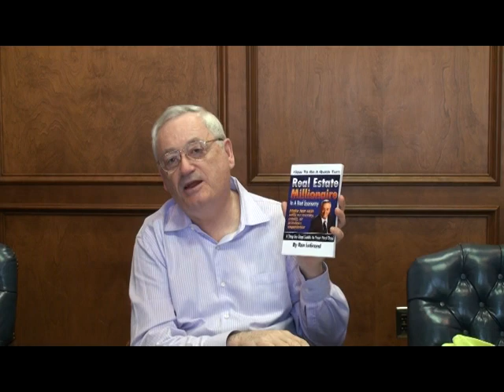Boca REIA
Real estate investing expert Ron LeGrand’s Lesson Series is designed to help you with practical investing advice. This week, Ron answers your questions from the Gold Club Forum regarding an over leveraged deal and the Dodd-Frank Act. Join Ron’s Gold Club today for even more!